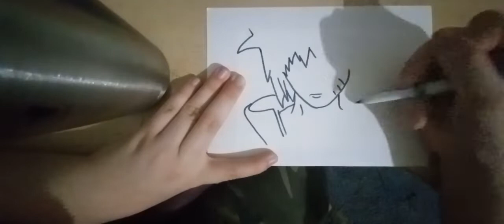Drawing Naruto and Sasuke// Sped up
shout out to @lunalll9173